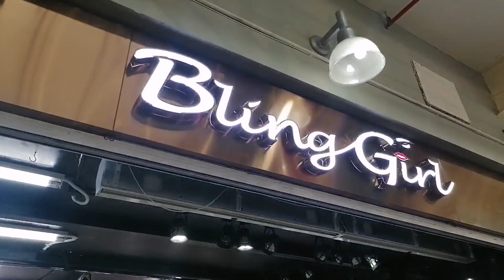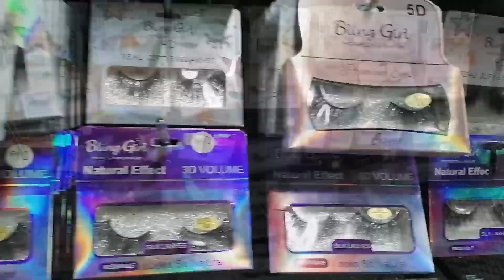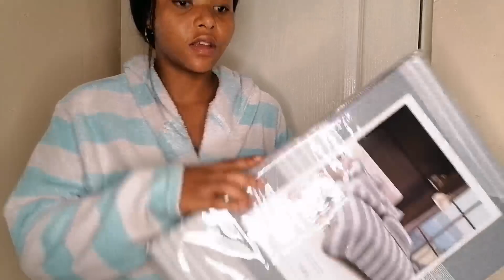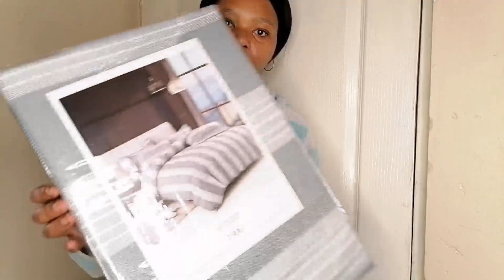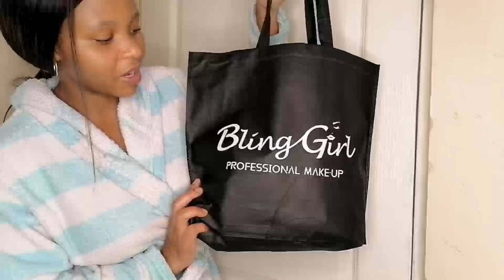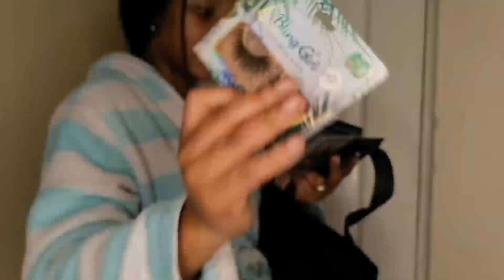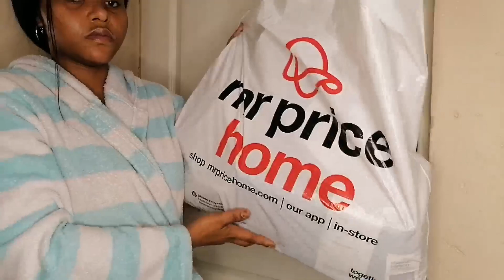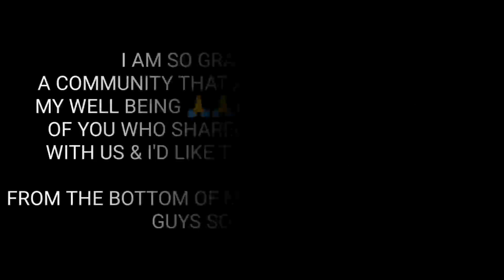weeklyvlog spent a day with me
💞💞OPEN ME💞💞

I truly love and appreciate you guys so much

Stay safe ✌️

I AM BASED IN SOUTH AFRICA